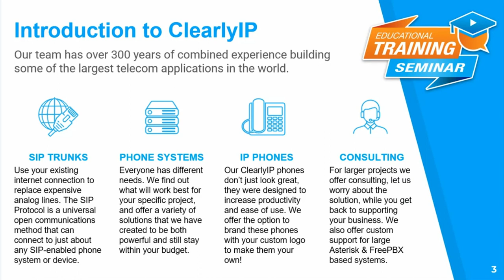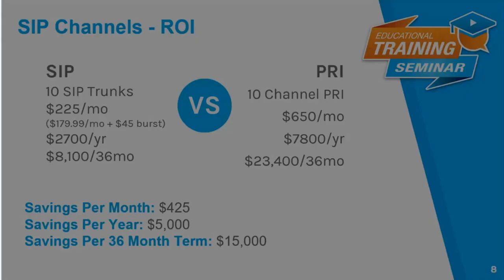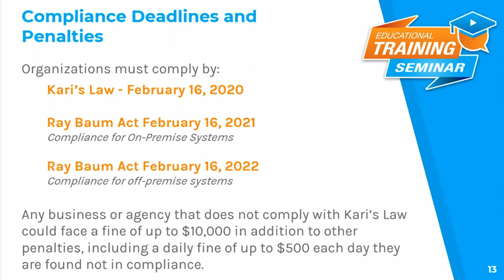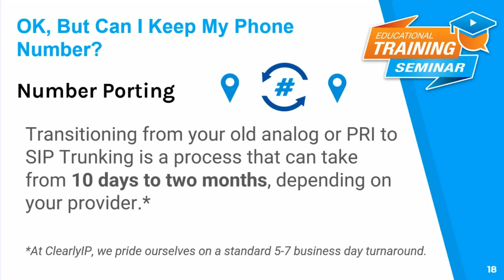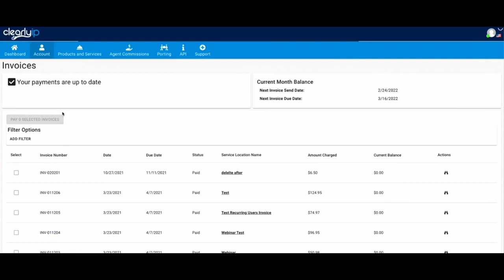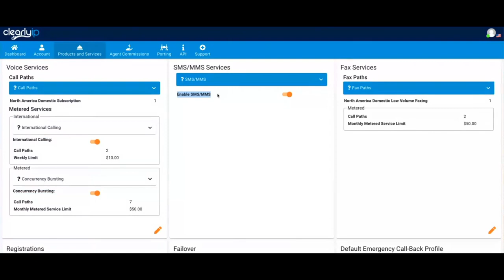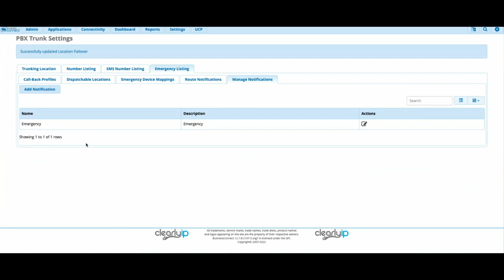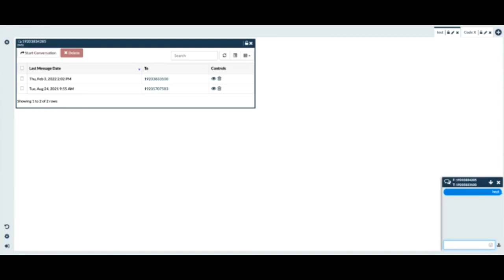Webinar: Understanding SIP Trunking for Business February 3, 2022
Join our team as we showcase our SIP Trunking Services and demonstrate how to set up and manage them.

Enjoy learning more about ClearlyIP’s leading class SIP Trunk Services led by an industry expert, our CEO, Tony Lewis.

ClearlyIP’s Trunking provides low-cost, universal platform compatibility, with extensive e911 location-based services in the US and Canada. High-Quality calling across North America can be provisioned in real-time, installed, and turned up remotely, and it all happens in minutes, not days or weeks.

Throughout the webinar, you’ll learn how to configure and maximize the benefits of our online management tools and various rate plan options designed to fit EVERY customer’s needs.

The ClearlyIP SIP Trunking is based on an all-new architecture, our highly resilient servers utilizing the latest docker technology to maximize uptime and reliability. Don’t miss the opportunity to increase your revenue, improve your services, and world-class support!

This is a great webinar for everyone, including; end-users, system administrators, agents/resellers, or really anyone looking for SIP Trunking services.